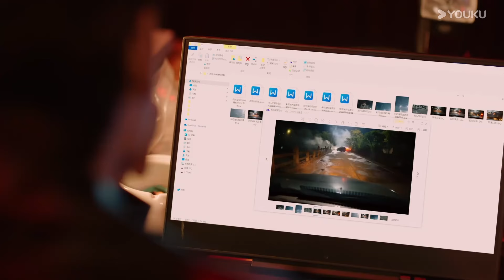[Trailer] Daya Tariknya (Fatal Allure) EP05 : Identitas asli Ji Chan terungkap | YOUKU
★ [Daya Tariknya] Ji Chan, seorang wanita yang dikucilkan mendapat kehidupan baru dengan wajah yang berbeda. Dia menjadikan dirinya sebagai umpan dan menggunakan ketulusan hati sebagai bayaran untuk berubah menjadi Dewi Pembalas Dendam. Dia lalu membuat rencana dengan pesona yang mematikan dan perlahan mendekati Song Sipu yang sangat disiplin serta teguh. Namun, tidak disangka kehadiran Ji Chan membuat sikap Song Sipu yang acuh tak acuh perlahan mulai menjadi pelindungnya. Sikap saling menguji antara pria dan wanita dewasa, hubungan emosional yang rumit, apakah ini mengejar kebenaran atau pertarungan perasaan? Duel antara dua karakter utama yang penuh intrik pun segera dimulai.
★ Pemeran : Hong Xiao / Dai Gaozheng / Fan Xiaodong / Tang Sijia / Zhang Ruien
★ Episode :

00:00 Situs Web Internasional YOUKU.TV sekarang tersedia!
02:00 Unduh APP YOUKU International untuk mendapatkan akses awal